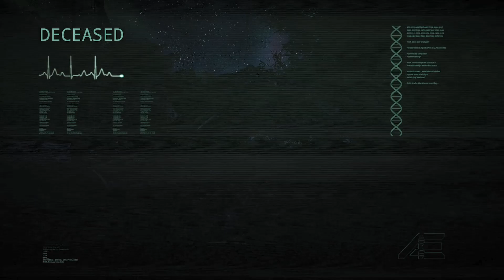Life of Pasty The Rex l The Isle Game Play (Legacy)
More lives!